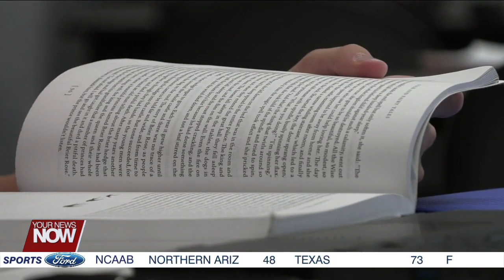Scholar Athlete of the Week 11/21/22 - Keegan Halliday, Lima Senior